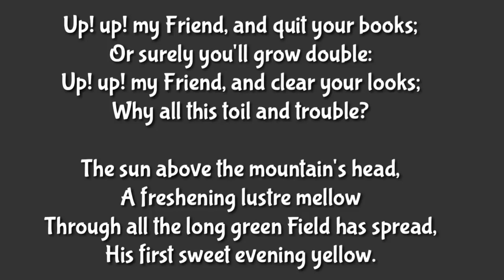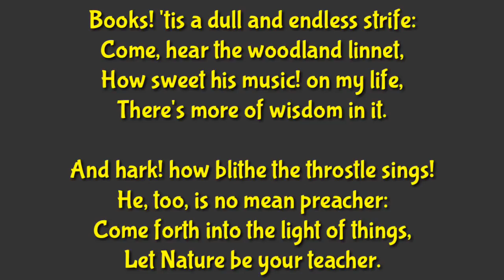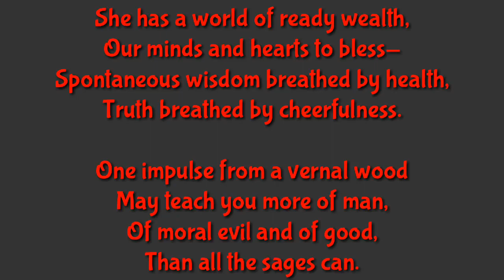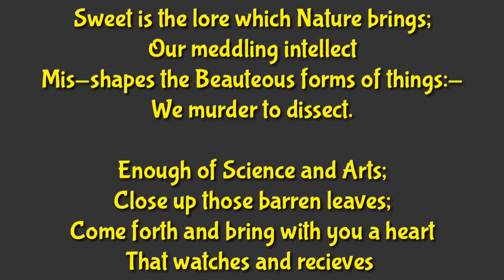The Tables Turned by William Wordsworth Full Explanation in Hindi